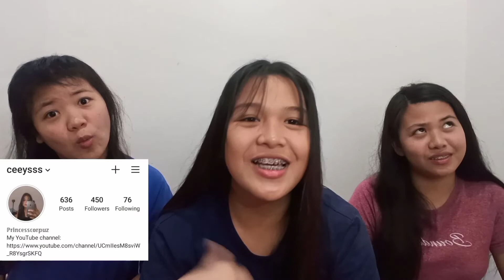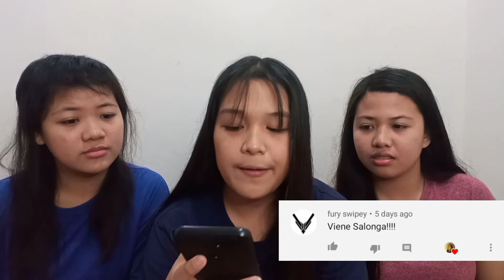Who knows me better | Princess Corpuz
hi fam 👋

hope you like this video just comment down below if you have suggestions then don't forget to LIKE and SUBSCRIBE to my channel help me to gain more subscribers thankyou and godbless everyone lovelots keepsafe ❤️

👉comment your name for shout out👈